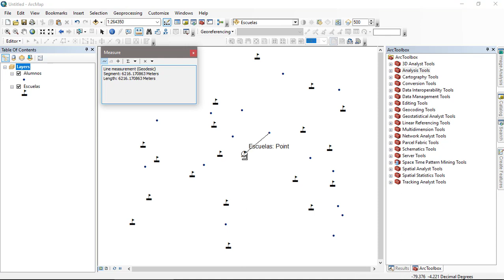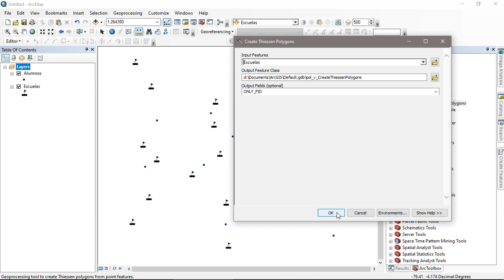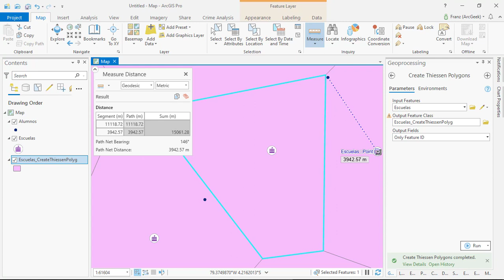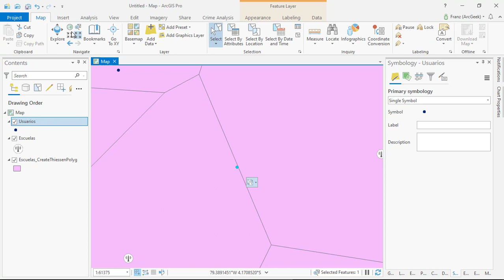Entendiendo la interpolación creando polígonos de Thiessen o Voronoi en ArcGIS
Mira el procedimiento paso a paso para crear y comprender la interpolación con polígonos de Thiessen o Voronoi usando ArcMap y ArcGIS Pro.